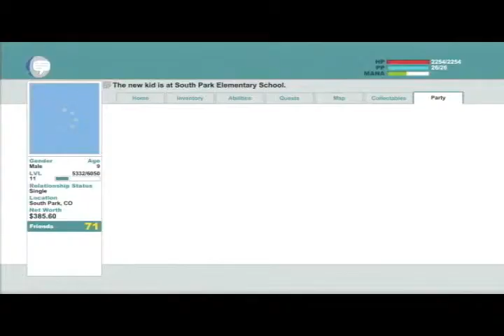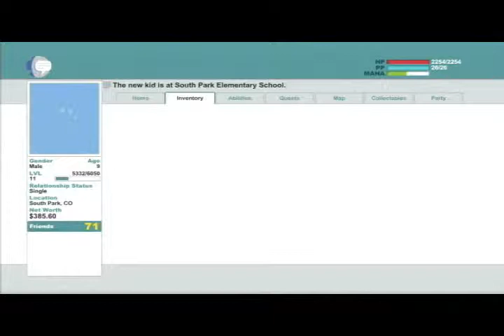LDRU-South Park Stick of Truth Part 28-Fire in the Hole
More like a re-POSER.